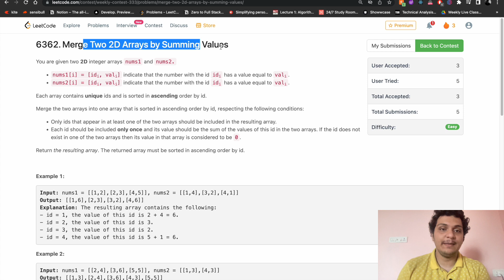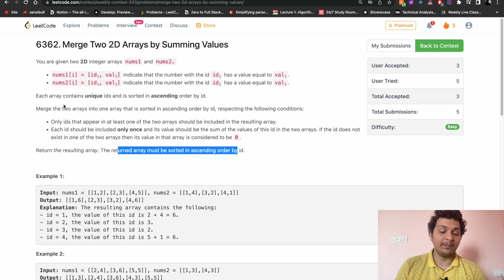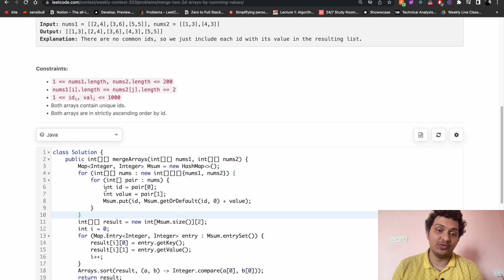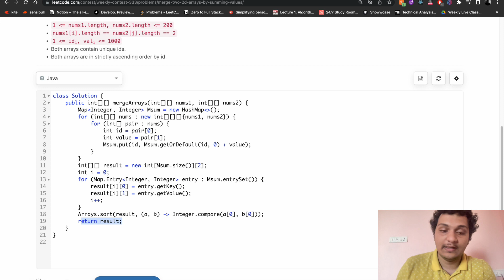6362. Merge Two 2D Arrays by Summing Values || Weekly Contest 333 || Java 🚀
If you have any questions, please ask in the comments section.

6362. Merge Two 2D Arrays by Summing Values
Merge Two 2D Arrays by Summing Values
Merge Two 2D Arrays by Summing Values  solution
Merge Two 2D Arrays by Summing Values  Leetcode